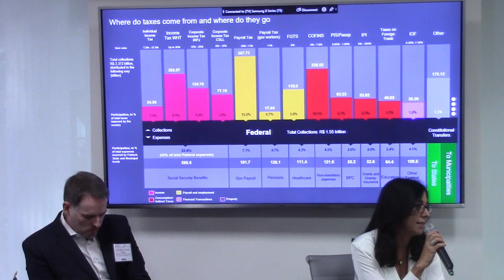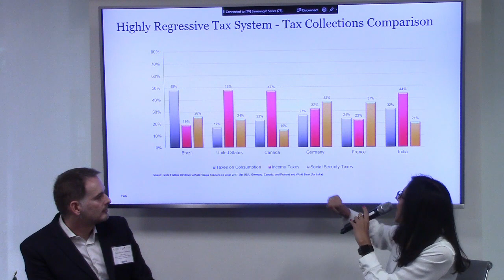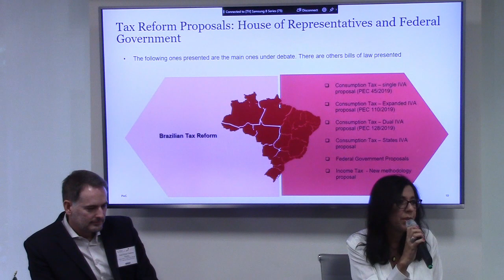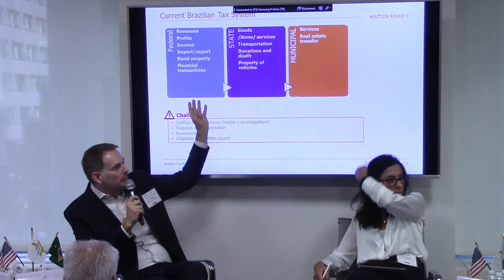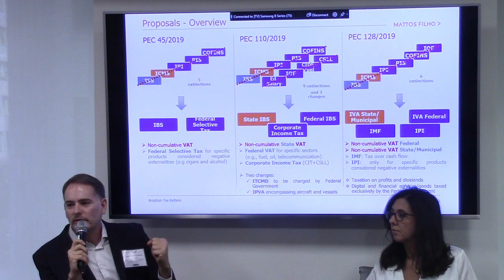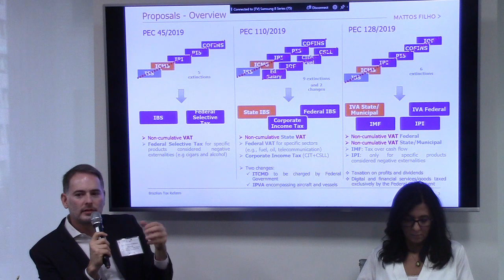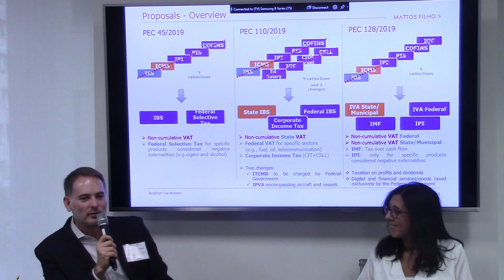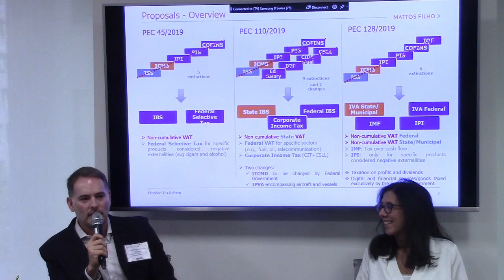Tax Reform in Brazil A Primer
Brazil’s tax system is notoriously complex and unpredictable, leading to enormous compliance costs and massive tax contingencies.  With pension reform nearing completion, tax reform is the next major item on the Government’s path to economic reform.

Our panel discussion identified the key issues behind Brazil’s tax complexity, and why tax reform is so necessary.  The panel reviewed the laws and constitutional amendments being proposed, including differences in the proposals of Congress and the Bolsonaro administration.  Finally, the panel considered the corporate viewpoint of Brazilian taxes and tax reform as well as the key political factors behind the expected timing and ultimate shape of the reforms.

Speakers:

Glaucia Maria Lauletta Frascino, Partner, Mattos Filho Advogados

Luiz Felipe Ferraz, Partner, Mattos Filho Advogados

Ana Malvestio, Partner, PwC

Richard Back, Political Analyst, XP Investimentos